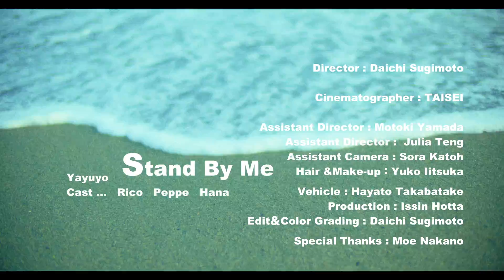ヤユヨ「Stand By Me」MV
ヤユヨが「Stand By Me」MVを公開！

「Stand By Me」は生見愛瑠がイメージキャラクターをつとめるPRIMO70周年記念CMの書き下ろし楽曲で、Gt./Cho.ぺっぺが作詞作曲を担当し、ノスタルジックな雰囲気漂うミディアムバラードで、ヤユヨが新体制になってから初の楽曲となっている。

Cast ...   Rico   Peppe   Hana
Director : Daichi Sugimoto
Cinematographer : TAISEI
Assistant Director : Motoki Yamada
Assistant Director :  Julia Teng
Assistant Camera : Sora Katoh
Hair &Make-up：Yuko Iitsuka
Vehicle : Hayato Takabatake
Production : Issin Hotta
Edit＆Color Grading : Daichi Sugimoto
Special Thanks : Moe Nakano

【Release】
2023年8月5日(土)
Digital Single「Stand By Me」

【ツアー情報】
「赤い愛でスタンドバイユー！ツアー」
9/29(金)北海道 ベッシーホール (ワンマン公演)
9/30(土)宮城 enn2nd
w/なきごと
10/14(土)広島 広島4.14
w/bokula.
10/15(日)福岡 LIVE HOUSE OP's
w/Conton Candy
10/26(木)香川 TOONICE
w/ブランデー戦記
10/27(金)大阪 心斎橋 Music Club JANUS (ワンマン公演)
11/3(金・祝)愛知 池下CLUB UPSET (ワンマン公演)
11/4(土)東京 WWWX (ワンマン公演)

［チケット］
前売：¥3,800  / 当日：¥4,300
■オフィシャルHP2次先行
8/4(金)10:00〜8/13(日)23:59